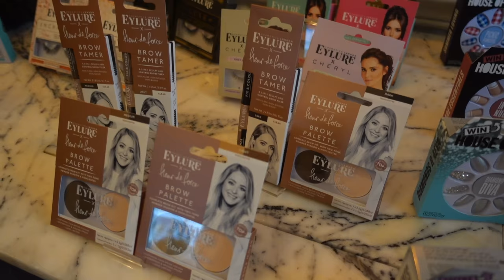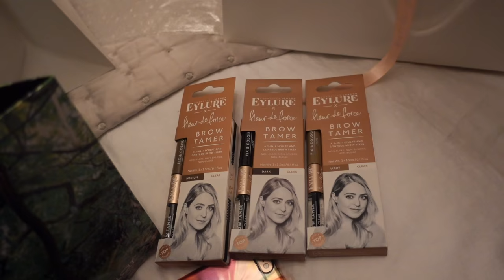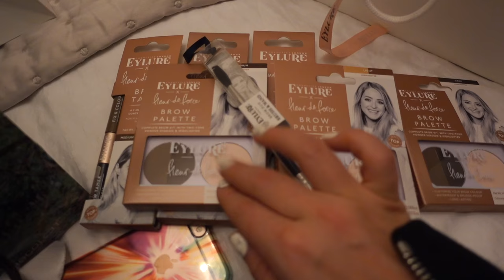BROW Party & TOPSHOP Try-On! FebVlog 23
Come along to my BROW launch and trying on everything in  TOPSHOP! My brow products will be in BOOTS from 7th MARCH!

- 2 Goody Bags up for grabs
- 2 different winners
- open internationally
- open for one week - closes March 5th, 6pm GMT
- ask permission if you're under 18
- Use